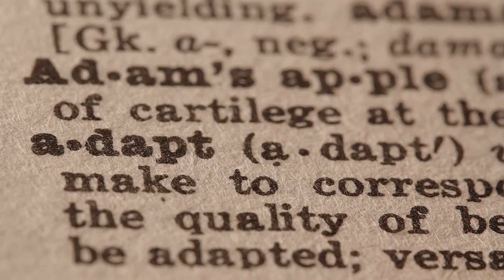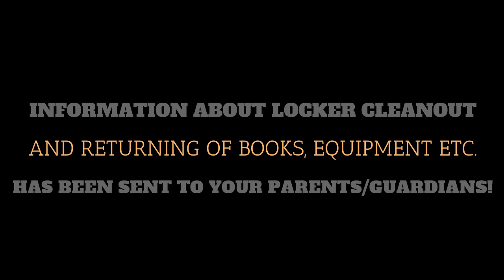Hello RMS 06 01 2020